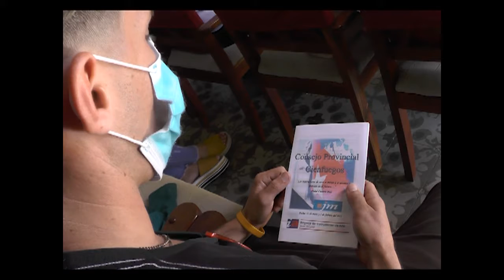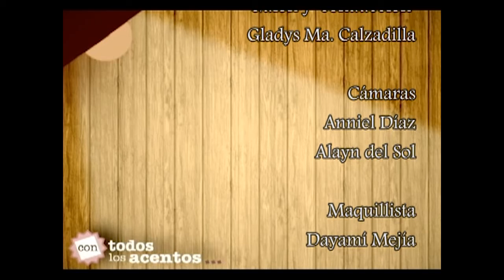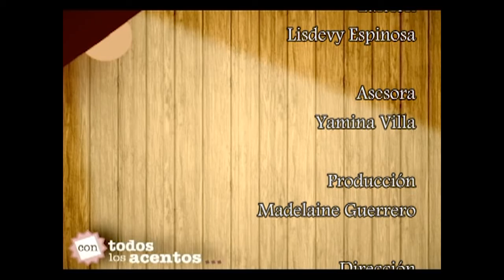La Aduana de Cienfuegos, un edificio patrimonial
El programa Con todos los acentos se trasmite en esta oportunidad desde una de las primeras edificaciones de Cienfuegos. Entre sus atractivos, estar bien cerca de la bahía de Jagua.